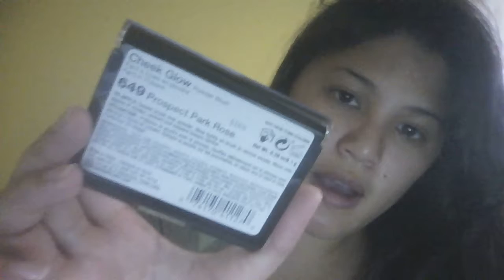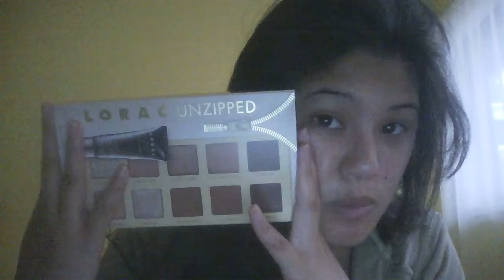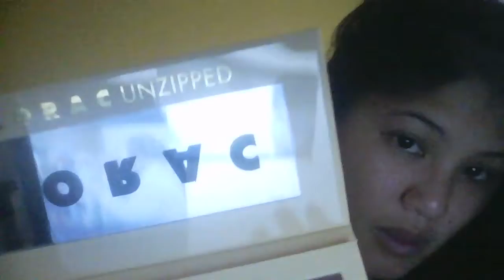June 4: Products I'm handing off!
Heyo- these are a few products that I'm giving away to the friend of one of my sisters. She's into makeup and since I was trying to pare down my collection, I figured I'd give some of them to her.